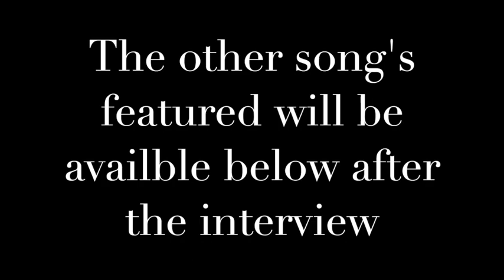Ray Lamontagne Interview With David Fricke 7/9/2020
Ray Lamontagne is one of the greatest songwriter's of our time. He rarely ever does any interviews so I wanted to share this with everyone out there that doesn't have access to SiriusXM. Enjoy :-)

The Songs Ray Picked out to play for this interview can be found here: